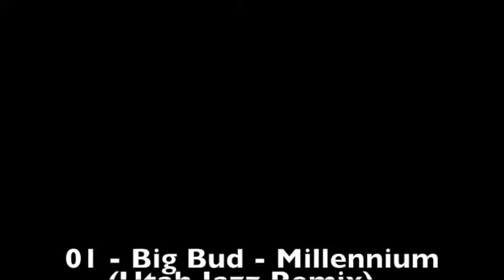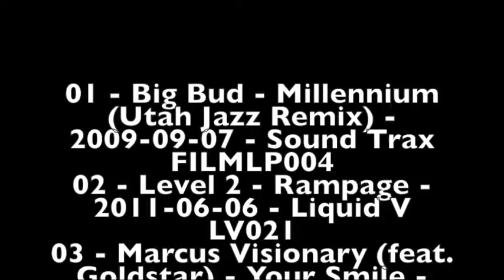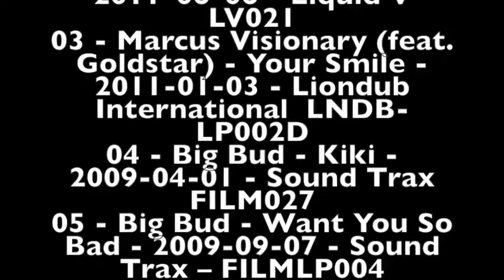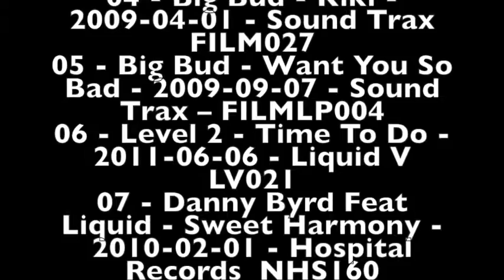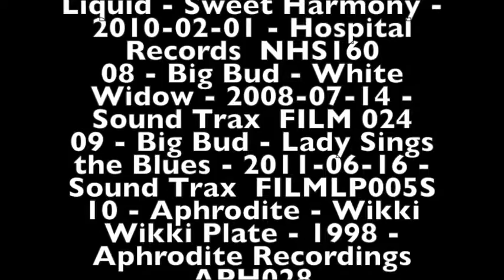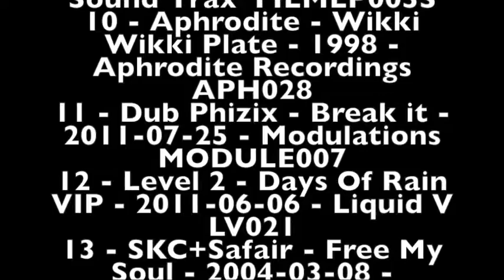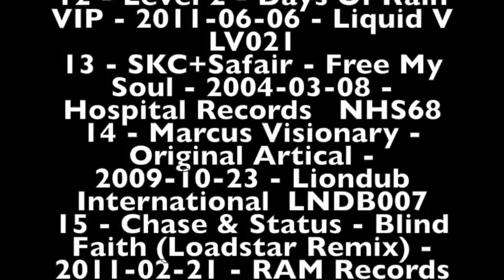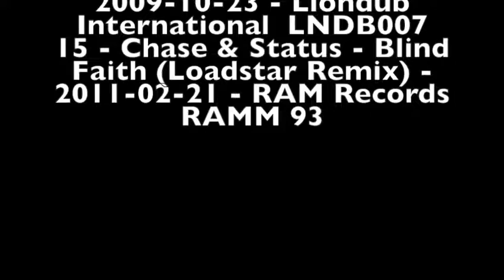Memories on Demand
Tom Lenz - Memories On Demand
01 - Big Bud - Millennium (Utah Jazz Remix) - 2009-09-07 - Sound Trax  FILMLP004
02 - Level 2 - Rampage - 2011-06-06 - Liquid V  LV021
03 - Marcus Visionary (feat. Goldstar) - Your Smile - 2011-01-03 - Liondub International  LNDB-LP002D
04 - Big Bud - Kiki - 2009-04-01 - Sound Trax  FILM027
05 - Big Bud - Want You So Bad - 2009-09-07 - Sound Trax – FILMLP004
06 - Level 2 - Time To Do - 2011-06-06 - Liquid V  LV021
07 - Danny Byrd Feat Liquid - Sweet Harmony - 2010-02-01 - Hospital Records  NHS160
08 - Big Bud - White Widow - 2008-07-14 - Sound Trax  FILM 024
09 - Big Bud - Lady Sings the Blues - 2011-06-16 - Sound Trax  FILMLP005S
10 - Aphrodite - Wikki Wikki Plate - 1998 - Aphrodite Recordings  APH028
11 - Dub Phizix - Break it - 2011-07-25 - Modulations  MODULE007
12 - Level 2 - Days Of Rain VIP - 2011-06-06 - Liquid V  LV021
13 - SKC+Safair - Free My Soul - 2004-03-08 - Hospital Records   NHS68
14 - Marcus Visionary - Original Artical - 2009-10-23 - Liondub International  LNDB007
15 - Chase & Status - Blind Faith (Loadstar Remix) - 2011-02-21 - RAM Records  RAMM 93